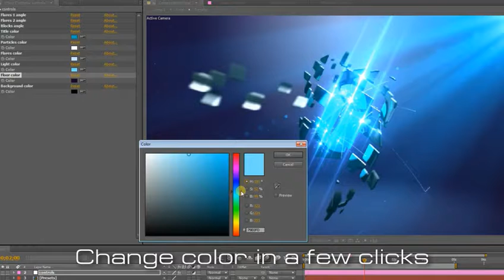Block Logo Reveal | After Effects template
Last Update: 30 September 15
Created: 30 September 15
After Effects Version: CC 2015, CC 2014, CC, CS6, CS5.5, CS5
Requires Plugins: Optical Flares, Trapcode Particular
Uses Plugins: Optical Flares, Trapcode Particular
Universal Expressions: Yes
Length: 0:10
Resolution: 1920x1080
File Size: 1.4MB
Media Placeholders: 1
Text Placeholders: 1
Category: (logo-stings)

Description: - FullHD 1080p, 29,97fps, 10 seconds long. - After Effects CS5 and above compatible. - Required plugins: Trapcode Particular v 2.2.1, Optical Flares v 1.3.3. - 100% editable in After Effects. - Easy to change animation, color changes in a few clicks. - Dark and light version, 3 color templates for each. - PDF tutorial included. - Music by kristijanf: Screenshots: My other projects:...